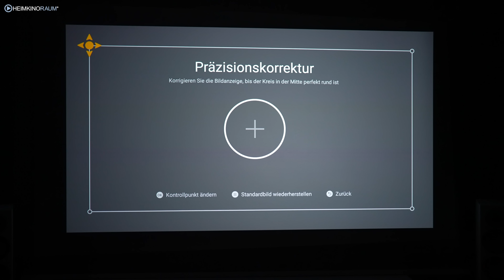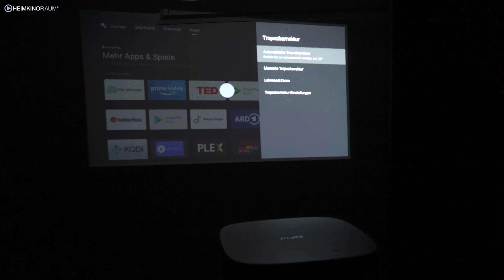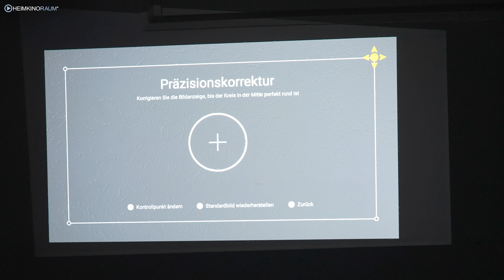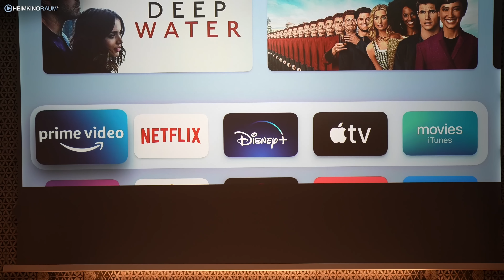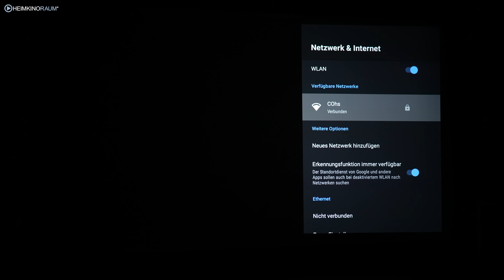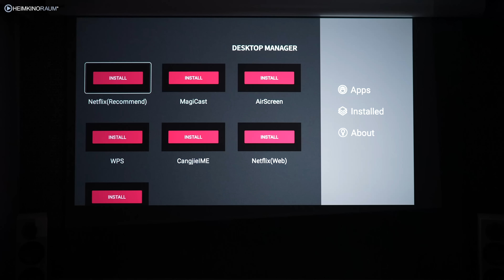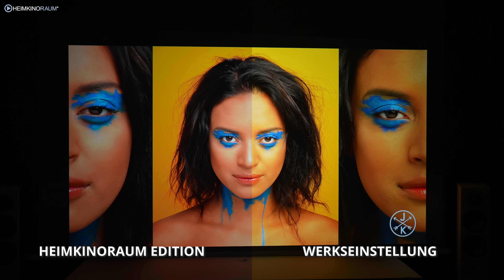XGIMI Horizon Pro 4K Test - Der beste Mini Beamer mit LED, Smart TV und Sound - passt überall!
Noch nie war es so einfach und so schnell möglich ein richtiges gutes Bild zu projizieren, beim Horizon Pro sogar noch in 4K !

Einfach hinstellen, anschalten, loslegen. Was nach einer Träumerei klingt, ist jetzt Wirklichkeit. Dank ihrer automatischen Fokus- und Trapezkorrektur können diese ultrakompakten Projektoren nahezu beliebig aufgestellt werden. Die eingebaute Objekterkennung skaliert das Bild automatisch auf die passende Größe, der hochmoderne Autofokus zieht das Bild scharf. Das alles dauert nur Sekunden ! Mit 2200 ANSI Lumen habe diese Projektoren auch genug Leistung, um auch am Tag ein spitzen Bild zu bekommen. Das smarte Betriebssystem mit über 5000 Apps sowie die eingebauten Harman Kardon Lautsprecher runden das positive Bild ab. Unserer Meinung nach weit mehr als nur Gadgets ! Wir sind begeistert !

0:00​ Intro / Begrüßung
1:05 Vorstellung XGIMI Horizon und Horizon Pro
4:03 Installation & weiteres
9:18 Betriebssystem & Apps
10:54 Bildtest, HEIMKINORAUM Edition
13:06 Harman Kardon Sound System
14:08 Fazit